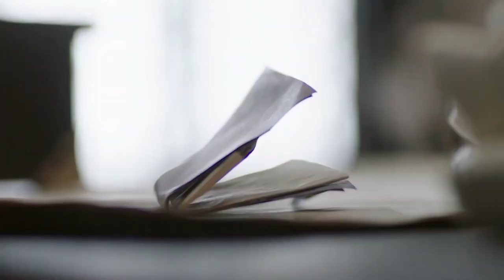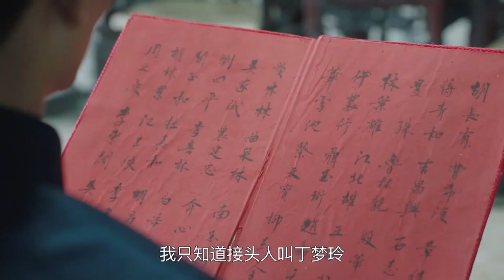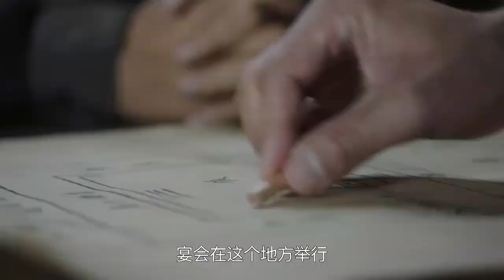MULTISUB经典抗日剧 【万里长征 Long March】EP02 | 少当家“朱雨辰”为报杀父之仇潜伏成红军战士，书写红军奋斗史！主演：朱雨辰、高艺涵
【万里长征 Long March】每晚GMT+8 20:30准时更新2集

劇情介紹
鸭脚坝少当家聂九，为报杀父之仇，被迫与爱人沈忆萍分离。聂九一路追杀云南军阀聂玉珩至兆阳关城，巧遇同被聂玉珩追杀的一名红军战士。红军战士误以为聂九同是红军，临终托付他一个藏有重要情报的怀表。如今，多方势力汇于兆阳关，国民党复兴社特务白汝樵利用在红军高层安插的内奸“狸猫”的情报，大肆捣毁红军通讯情报小组。当地军阀与国民党部队貌合神离，表面积极剿共，实则另有打算。红军小部队成员薛济同、沈忆萍等则借机向军阀“借道”，使大部队顺利通过。聂九与沈忆萍在兆阳关重逢，为保护爱人，聂九率众兄弟将红军小部队送往大部队，并在金沙江畔加入红军，一同长征。一路上，聂九小分队抓内奸、救人质，出色完成任务，而聂九也经历了从复仇者到革命者的转变，成长为一名真正的红军战士。